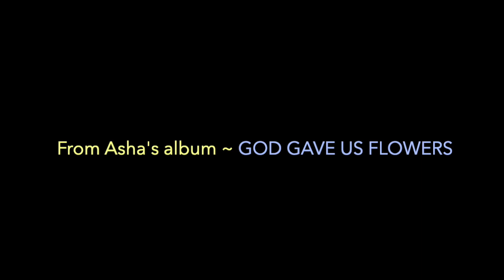Asha Elijah & Katinka Egres ~ Bölcsõ dal (Cradle song)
Asha Elijah & Katinka Egres sing 'Bölcsõ dal' ('Cradle song') in Hungarian, with English sub-titles. This is on Asha's album "God Gave Us Flowers".  Music arranged and played by Asha Elijah. (aka Asha & Asher Quinn). Asha duets with Katinka Egres. CD/download

This is a much-loved Hungarian folk-lullaby written by Kövesdi János & Balázs Árpád. I first heard it last year here in Hungary when my friend Annamarie sang it to her little girl Jázmin at bedtime. I found it very charming and magical!

So I set about learning it, and trying to pronounce the beautiful Hungarian language well enough to make it public. And I invited Katinka to grace this sweet song with her pure voice and radiance of soul, as well.

Katinka is a friend who has now sung with me on several of my songs, and has been in (and made!) several films with me. She is actually a well-known actress in Hungary, with two young children, now herself more dedicated to conscious living than acting, though keen to sing and film for higher love themes.

This song has also been used for ironic political purposes, with the spiritual and magical lyrics politicised, but I am only interested in the pure original version.

It occurs to me that we are all asleep, in truth... we are all sleepy children, with a naive, child-like view of reality, however learned or informed we may become. And we can become very angry, very hurt, forgetful, careless, judgemental and impoverished all too easily... disconnecting our souls from source through materialistic, mechanistic thinking, and conditioning.

And there is much to be angry and hurt by in our world... injustice; conflict; chaos; imbalance; homelessness; terrorism; exploitation, and, worst of all, the deadly comfort zone of apathy and inertia that permits such things.

And yet, spiritually... by spiritual beings... we are loved and tended; and never forsaken. Spiritual beings WILL us to evolve and individuate through our trials and tests, crafting a higher morality out of the raw material we are given. This is the real meaning of alchemy; to turn the lead of our ordinary consciousness into the gold of higher love. To transform materialistic consciousness into spiritual consciousness. Over aeons we have dis-membered it... now is the time to re-member it.

We need to act responsibly for sure, out there, if we sincerely can, and help to make the world and its systems fairer, more loving and more heart-centered. But the real work is 'in here'. Ghandi said: "BE the change you want to see in the world". It's like that.

There is a Sufi parable I like a lot. In it, a man comes home to find a burglar ransacking his house and loading up his donkey with his possessions. So the man, a wise Sufi, HELPS the thief to load up his donkey with his own possessions. The thief never realised. This is a Christian act, in many ways, in terms of higher love. When we realise that we hurt others because we ourselves feel hurt, angry and deprived, how can we then punish others for our own wounds? If we feel robbed in whatever way... of our things, our hopes, our loves, memories, dreams, beliefs and so on... it is because our karma obliges us to meet our shadow in order to learn a deeper truth. And this is arranged in the spirit of love and grace by higher beings who love us. Jung said: "If you don't confront your shadow, it appears as your fate".

All is given in grace... even loss and suffering.

This is the kind of morality that we are waking up to in our souls now, in this epoch.